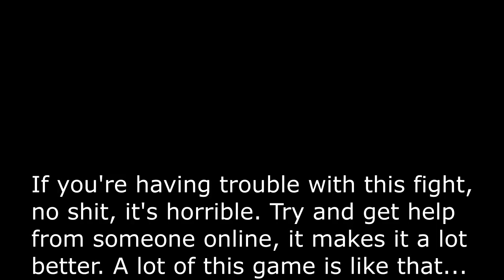[MHFU] Tigrex (G3★) vs Greatsword (Key Quest)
You might not like this video, that's alright. I just *need* to move on.

ATP is the number in your status page, raw is the number without the weapon class bloating.

Tigrex' head stagger limit is important, hitting it causes Tigrex to stagger, giving you time to get away safely after an attack. His head stagger is 180.
G-Rank's defense modifier is 70%, meaning that only 70% of damage will come through, on top of that, all(?) stagger limits in G-Rank are multiplied by 2.3.

That turns 180 into 414, and then into ~592 when considering the defense mod. Tigrex's head hitzone is 75, or 80 when enraged, turning 592 into 789, or 739 when enraged. So you'll need to do that much damage to stagger him with one hit.

The Greatsword level 3 charge applies two modifiers to your attack, the motion value and the charge attack variable, that is 110 MV (1.1x) and 1.3x for the variable. A critical hit will increase your damage by 25%, that's 1.25x. Purple sharpness increases your raw damage by 1.5x.

To stagger him with one hit, here's some examples:
Doing a level 3 charge, you'll need an ATP of at least ~2,647, or ~552 raw.
Lv3 charge with purple sharpness, ATP of at least ~1,765, or ~367 raw
Lv3 charge, purple sharpness, 100% affinity, ATP of at least 1,412,  or ~294 raw

The King Atillart GS has an ATP of 1,488, with Sharpness+1 and Art of Unsheathing, you will have an effective ATP of 2,790, or ~581 raw, putting us over the required damage to stagger Tigrex with one hit
(1,488 * 1.1 * 1.25 * 1.5 * .75 * .7 * 1 * 1.3) / 4.8 = 436, which is 22 more than the required 414.

Let's consider the above again,
Lv 3 charge, purple sharpness, 100% affinity, and Tigrex is enraged, you'll need an ATP of at least 1,324, or ~275 raw, which is much more achievable.
The Punisher GS has an ATP of 1296, 270 raw, if we plug that into the formula we get:
(1296 * 1.1 * 1.25 * 1.5 * .8 * .7 * 1 * 1.3) / 4.8 = 405, which is 9 less than the required 414, of course we'll be using buffs to increase that a little.
With the powercharm, powertalon, mega demondrug, and power seed, we get 32 more raw, or 153.6 ATP, adding that to 1296 gives us:
(1449.6 * 1.1 * 1.25 * 1.5 * .75 * .7 * 1 * 1.3) / 4.8 = 425, which is 11 more than the required 414. Without a power seed when he's not enraged will leave us with only 411, which is 3 less. While enraged, without a power seed it's 438, so, power seed is important for staggering when not enraged, using this set up.

tl;dr: Punisher can stagger him in one lv3 charge when he's enraged with S+1 and AoU with at least the powercharm.
When he's not enraged, you'll also need the Attack up Large Kitchen Buff, both the powercharm and talon, and the power seed to stagger him in one level 3 charge.

Really, you should just farm for the Diablos GS if you want to fight Tigrex, but this is a good budget option if you'd prefer not to. This takes a little more effort and isn't as effective, but doesn't require as much farming, though Diablos isn't too bad if you use pellet shots and/or play in multiplayer, but that's not the decision for me to make. I know that getting Phantom Butterflies and Mellanje ore can also be really annoying, but at least you don't have to fight a monster for it.

0:00 Intro
1:18 Tigrex 1/5
3:42 Tigrex 2/5
7:23 Tigrex 3/5
9:41 Tigrex 4/5
11:43 Tigrex 5/5
14:05 etc